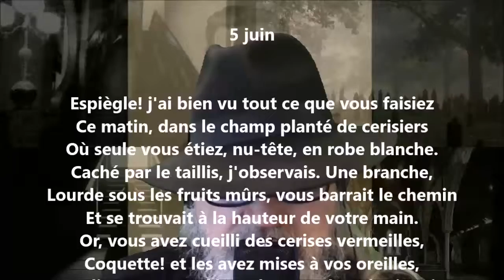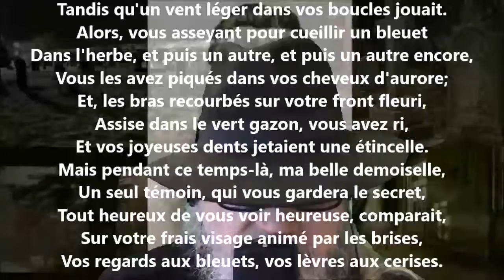Olivier / 5 juin - François Coppée lu par Yvon Jean